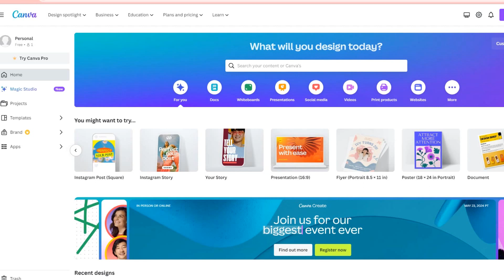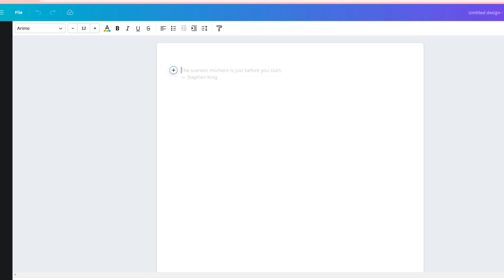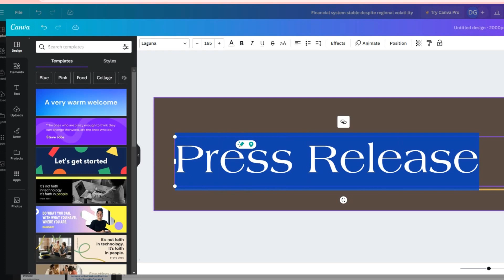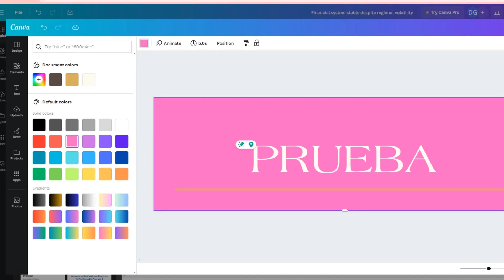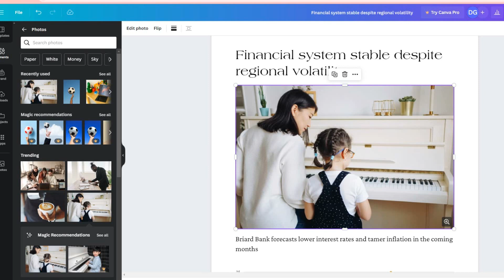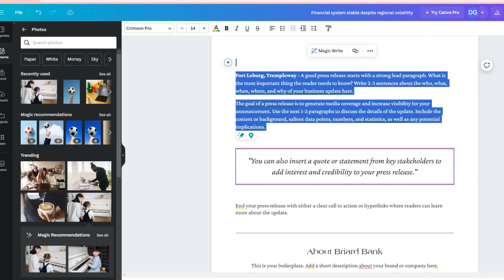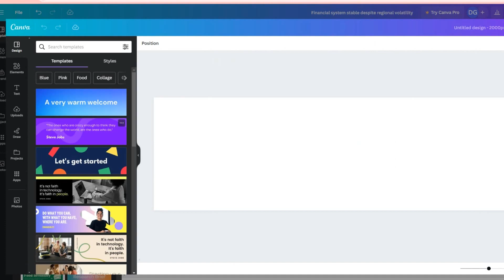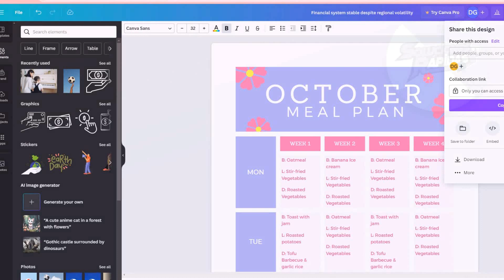Cómo Crear Un Documento en Canva | Guía 2024